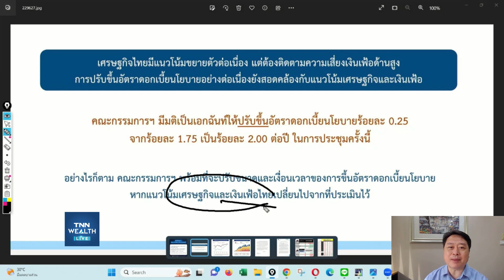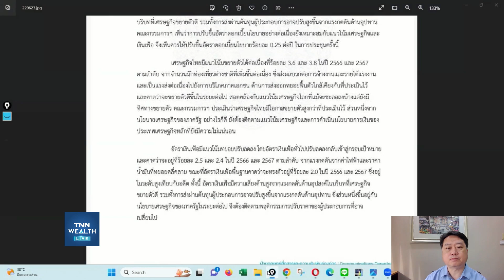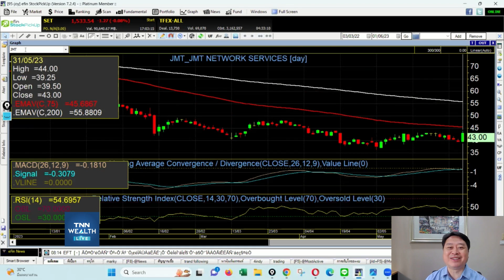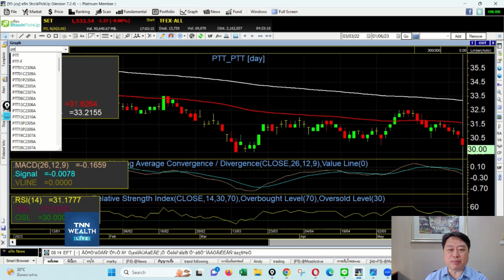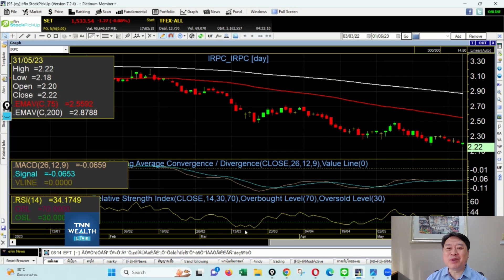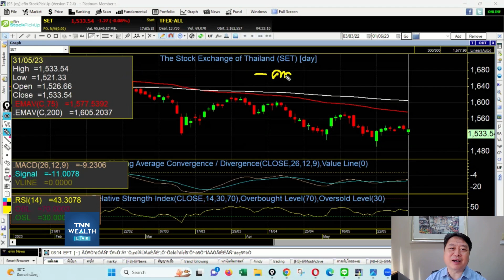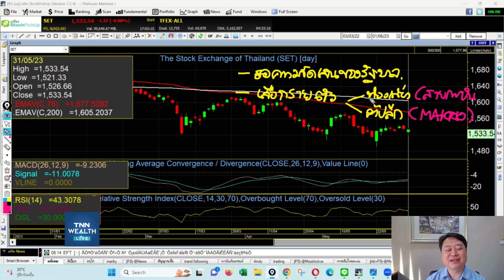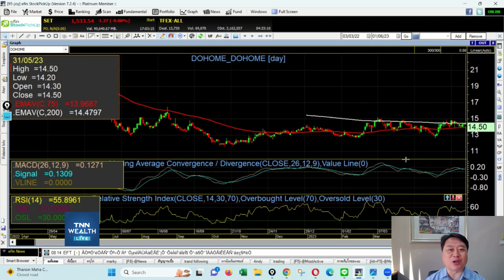อ่านใจแบงก์ชาติ หลังขึ้นดอกเบี้ยตามคาดอีก 0.25% I TNN WEALTH 1 มิ.ย. 66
- "อ่านใจแบงก์ชาติ หลังขึ้นดอกเบี้ยตามคาดอีก 0.25%"
กับคุณทรงกลด วงศ์ไชย ผู้ช่วยกรรมการผู้จัดการ
บริษัทหลักทรัพย์ ที่ปรึกษาการลงทุน เอฟเอสเอส